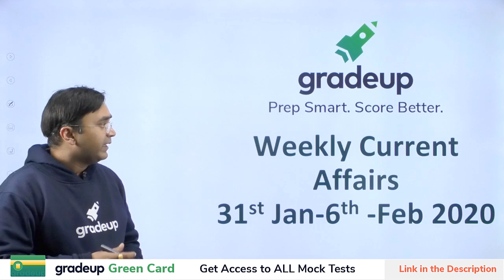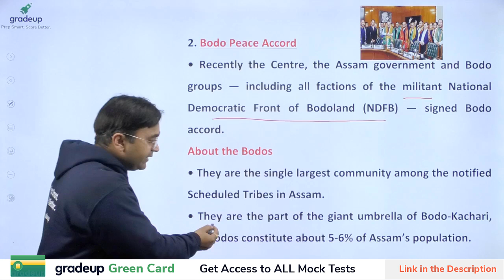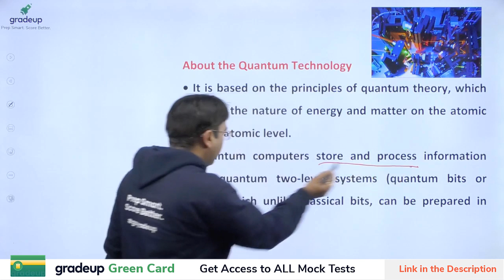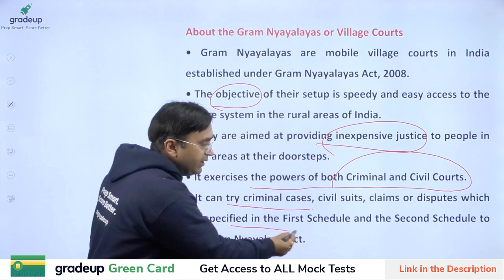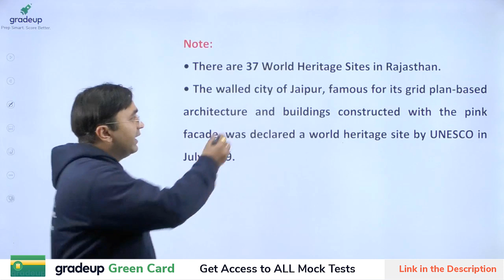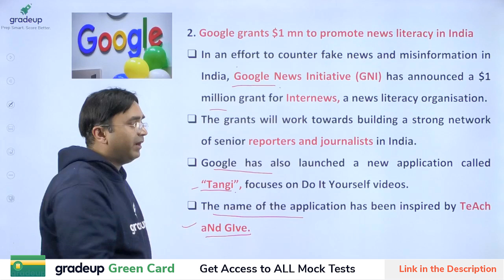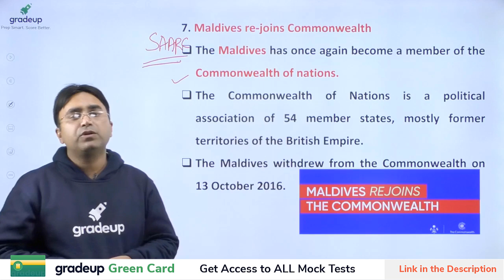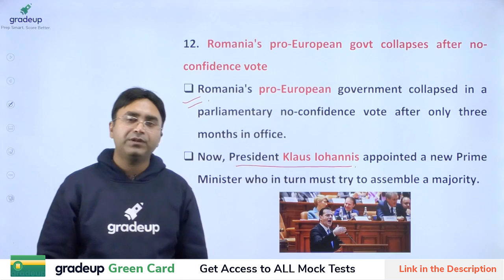Weekly Current Affairs (31 Jan - 6 Feb) for UPSC & State PCS Exams || Gradeup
UPSC - Watch the live class on" Weekly Current Affairs (31 Jan - 6 Feb)" for UPSC Preparation by Rohit Singh. Practice questions on Weekly Current Affairs for UPSC Exam. These classes will help you to level up your preparation for UPSC. In this session Gradeup Expert will discuss gk UPSC question, gk UPSC in Hindi, weekly current affairs for UPSC in English, weekly current affairs UPSC.

Gradeup has launched: प्रखर UPSC EPFO 2020: A 4-Month Master Course to help you clear UPSC EPFO 2020.

What does the course offer?
✅  7 Mock Tests with detailed analysis to get your exam ready

1. Dr Rohit Singh
(a) 12+ years of teaching experience in Polity

2. Madhav Arora
(a) 6+ years of experience in teaching Economics & Current Affairs

3. Dinesh Mishra
(a) 15+ years of teaching experience in History & Science

4. Tej Pratap Singh
(a) Mentored 2 lakh+ students
(b) Assistant Audit Officer (CAG)